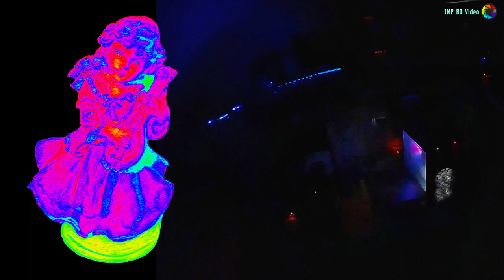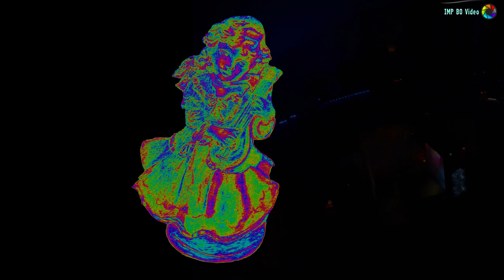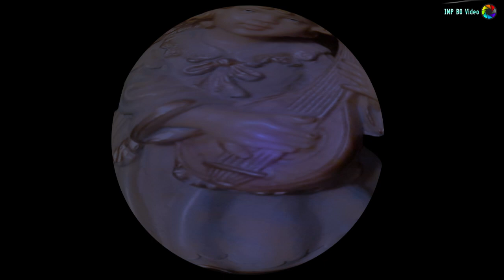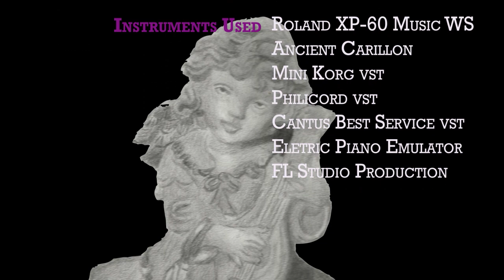Images Music N3. Carillon Chantal. Ambient Music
I do not remember where the carrilon I have been on the table for so many years comes from.  And I do not even know how ancient it is. Surely made in Italy, has the shape of an angel dressed in blue that plays a mandola.
The mechanism still works and, if loaded, the angel turns on itself and plays a vaguely sad melody ... like all the music boxes.
The sound is clear even if the mechanism squeaks a little. For a long time he remained still, mute companion ready to play. Then one day, not long ago,
I loaded it to find out what dance on flats and I tried to follow him ...
The recording of the carillon was made with a microphone IC Recorder of Sony with the carrilon positioned inside a metal box so that the sound would be refracted
by the walls of sheet metal. In the related wav file produced and manipulated with a Wav Editor I deliberately left the whirring of the mechanism that runs ..
The carrier sound of the Carrilon is then continued and developed through the VST Murlitzer which reproduces the sound of the Wurlitzer electric Piano built between 1954 and 1984
by the Rudolph Wurlitzer Company of Corint in Mississippi (USA).
To the clear sound of Wurlitzer is added the sound carpet, which seems to come from another world, produced with an Electric Piano Emulator
set in Echoes mode and the electronic organ Philicord produced in the 60s by Philiphs. A mysterious sound.
The background sound carpet is further enhanced with a Pad generated by the Mini Korg synthesizer and an gragorian choir played with the VST Cantus.
Finally again the carrillon that goes slowly through its unknown streets.

No commercial purposes. just for fun.